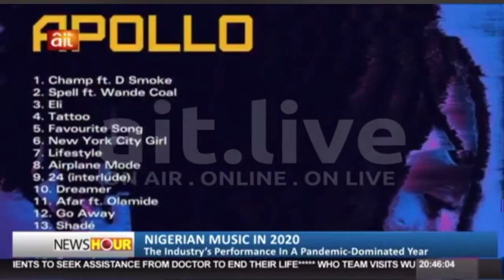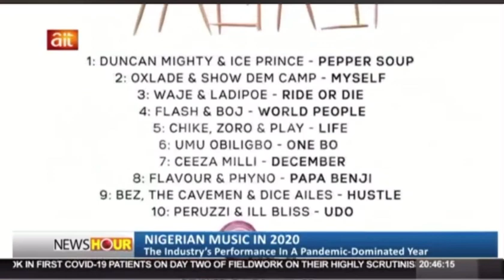ENT JAN 30 2021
A 3mins Brief review of Nigerian MUSIC industry in the pandemic year with AFRObeat sensation Joeboy .